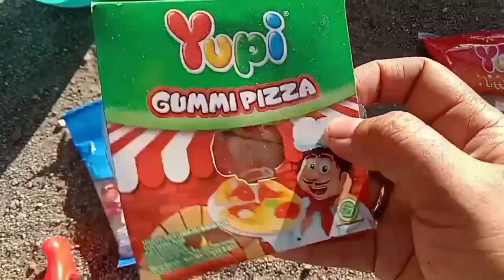Permen yupi, es krim, lollipop hello Kitty, Choki Upin Ipin, Mickey mouse, buahan, mesin permen